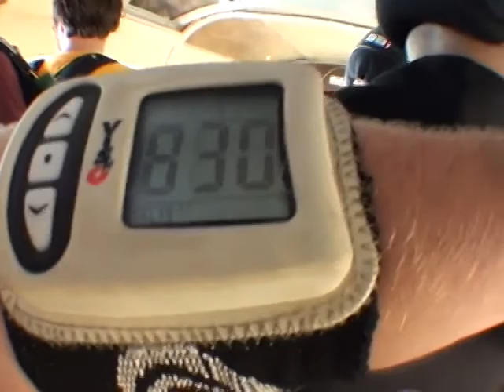Scessalie Austin 2014Y10M25D15h33m